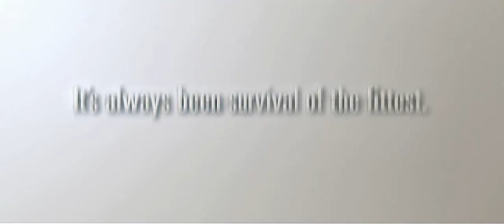Drink Milk Commercials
So easy a Cave man can do it.

Here is a series of "Drink Milk" commercials promoting "Survival of the Fittest."